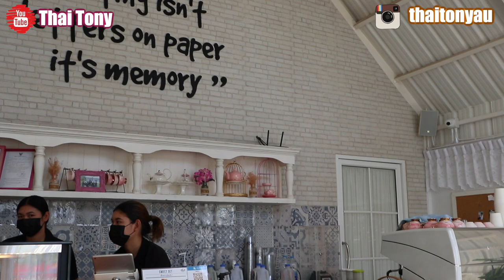泰國 紅爆Cafe|好多靚女|七彩繽紛世界|我心受傷了|尾段心低話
|Thai Tony|
|泰國紅爆Cafe|
|好多靚女|
|七彩繽紛世界|
|我心受傷了|
|尾段心低話|

資料搜集及制片非常需時，每次新片分享實不容易，如欣賞我的免費視頻，多謝實際課金支持！謝謝！
Payme: 62220999
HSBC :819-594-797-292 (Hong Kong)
香港中國銀行
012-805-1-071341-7